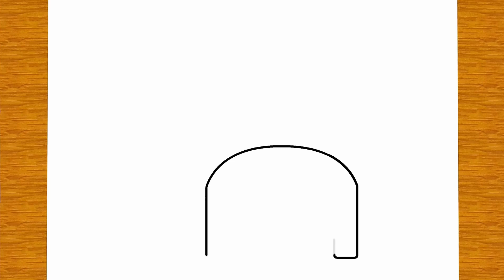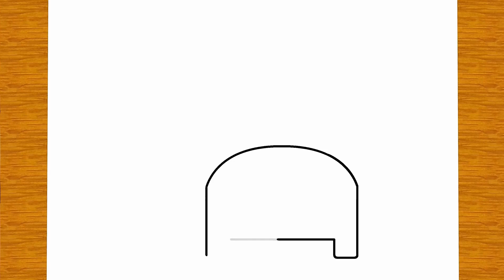CARA MENGGAMBAR TEMPAT TIDUR YANG LUCU | Lukisan yang senang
🛏️ Melayanglah ke dalam dunia kreativitas yang nyaman dengan tutorial hari ini: “Cara Menggambar Tempat Tidur yang Imut!” 🎨✏️ Bergabunglah bersama saya saat kita menjelajahi pesona tempat tidur yang nyaman dan menangkap esensi yang menggemaskan di atas kertas.

Dalam panduan langkah demi langkah ini, saya akan menunjukkan kepada Anda cara membuat sketsa ilustrasi tempat tidur yang lucu dan unik, yang pasti akan membawa rasa kehangatan dan relaksasi pada karya seni Anda. Apakah Anda seorang seniman sketsa berpengalaman atau baru mulai menjelajahi sisi kreatif Anda, tutorial ini dirancang untuk membuat menggambar tempat tidur menjadi menyenangkan dan mudah diakses.

Kita akan mengeksplorasi lekukan lembut, bantal yang empuk, dan detail yang menyenangkan yang membuat tempat tidur begitu menarik, menanamkan karya seni kita dengan kelucuan di setiap sudutnya. Jadi, ambil peralatan menggambar Anda, mulai menggambar, dan mari ciptakan sebuah karya yang nyaman dan menggemaskan! 🛏️✨ Jangan lupa untuk berbagi kreasi tempat tidur lucu Anda di komentar di bawah ini-mari rayakan kenyamanan rumah dengan karya seni kami! 🎨💤